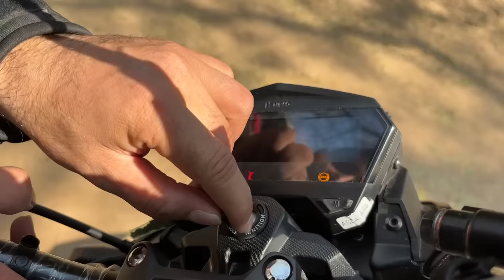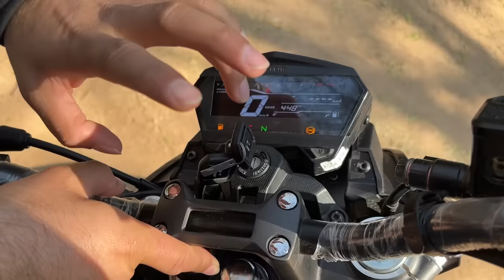Best Naked Sports Bike Under 1 Lakh : 2024 Hero Xtreme 125R Detailed Review | Raider 125 Killer🔥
Hero Xtreme 125R Detailed Review

Best Naked Sports Bike Under 1 Lakh